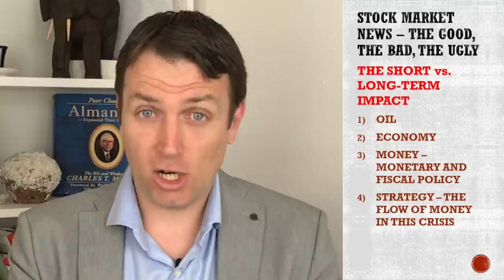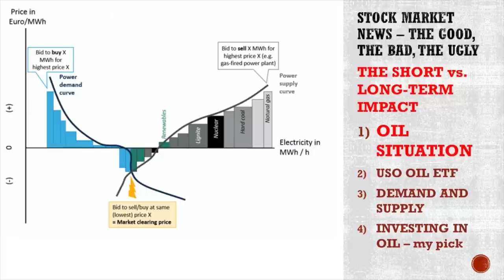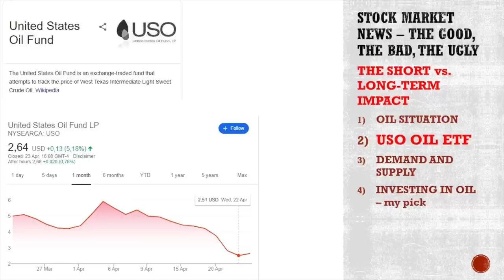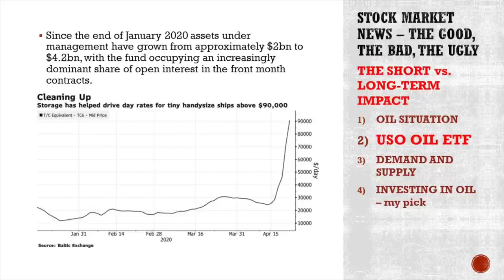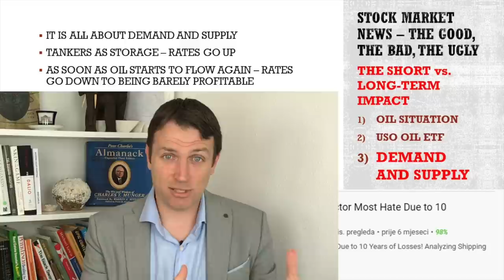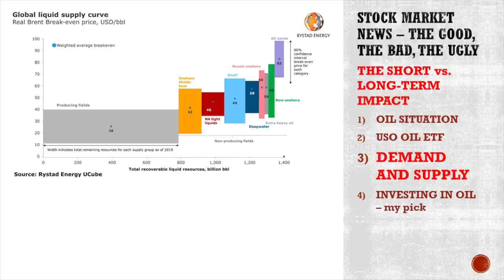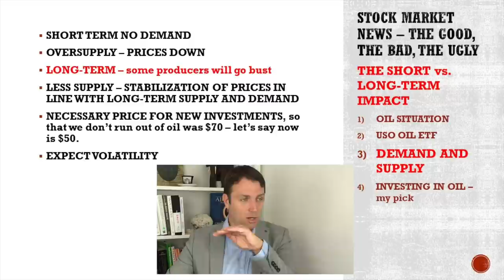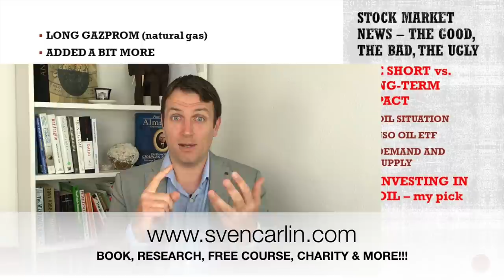News - Oil Price - Long/Short Term - Oil Investments - USO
Oil is cyclical. Do you know what the cure for low oil prices is? Well, low oil prices! Exxon has already slashed investments by 30% and many others are following while smaller companies are going bust. If the current demand situation is of a shorter nature, oil prices will return to their long-term equilibrium and even higher.
We discuss:
- the situation with oil markets and oil prices
- the USO OIL ETF
- OIL DEMAND AND SUPPLY - short and long term
- how to invest in oil - oil stocks and my long-term pick.

I am also a book author:
Modern Value Investing book: